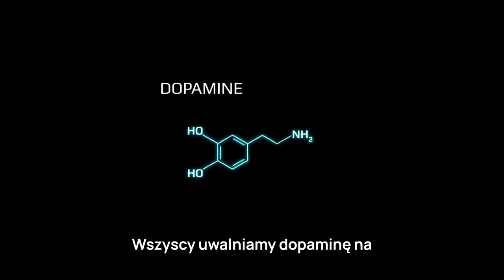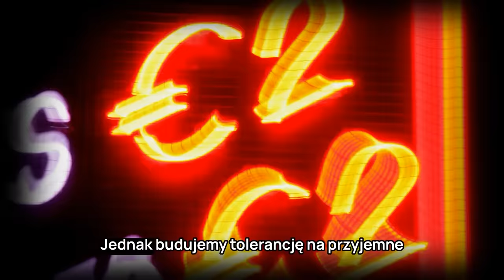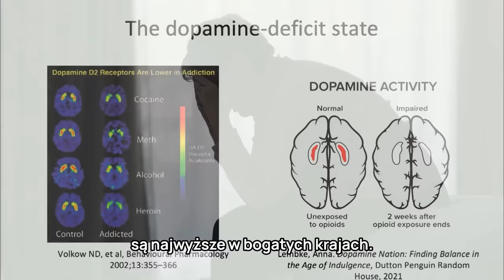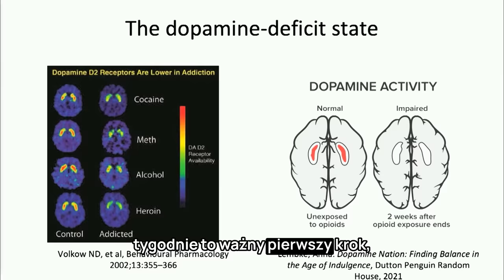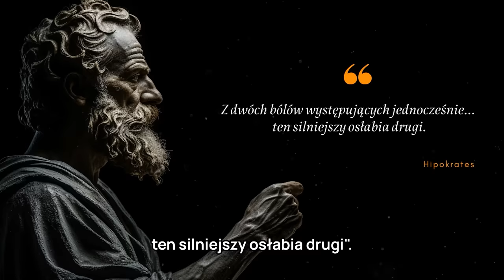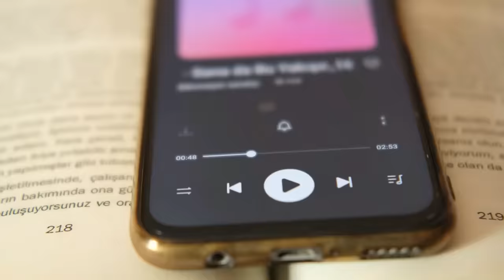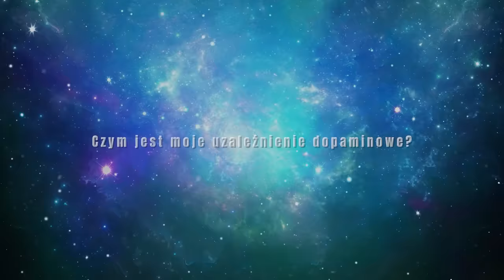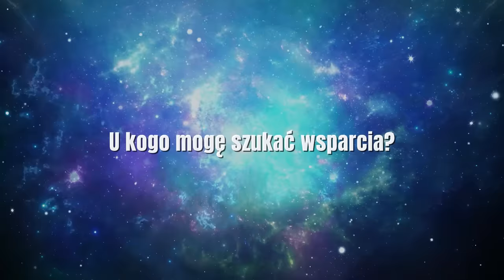Jak znaleźć harmonię w świecie pełnym bodźców? Zmagasz się z nałogami? MUSISZ ZOBACZYĆ! Anna Lembke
Anna Lembke to amerykańska psychiatra i autorka, znana ze swojej pracy nad problemem uzależnienia od substancji, zwłaszcza opioidów. Jest profesorem psychiatrii i medycyny behawioralnej na Stanford University School of Medicine.

00:00 Dopamina w organizmie
03:28 Jak działa mózg
06:32 Jak działa uzależnienie?
07:42 Co powoduje zrealizowanie celów
12:14 Jak podnieść poziom dopaminy
15:40 Jak poradzić sobie z bólem
19:13 Inspirujący film dr. Anna Lembke

Oprócz pracy naukowej, Anna Lembke zajmuje się również problematyką uzależnień w szerszym kontekście społecznym. Jest autorką książki zatytułowanej "Drug Dealer, MD: How Doctors Were Duped, Patients Got Hooked, („Dealer narkotyków, lekarz: Jak lekarze byli oszukani, pacjenci stali się uzależnieni, i dlaczego tak trudno to zatrzymać”). Książka ta analizuje rolę, jaką odegrały przepisy na leki przeciwbólowe w kryzysie opioidowym w Stanach Zjednoczonych.
Anna Lembke jest także często zapraszana do udziału w debatach publicznych na temat epidemii opioidowej, uzależnień od substancji i praktyk medycznych związanych z przepisywaniem opioidów. Jej prace badawcze i publikacje przyczyniły się do zwiększenia świadomości na temat problemu uzależnień oraz do poszukiwania skutecznych strategii zarządzania tym kryzysem.

Dopamina to neuroprzekaźnik, czyli substancja chemiczna, która pełni istotną rolę w przekazywaniu sygnałów między neuronami w mózgu. Jest jednym z kluczowych neurotransmiterów i odgrywa ważną rolę w wielu procesach fizjologicznych i psychicznych.

Oto kilka kluczowych aspektów dotyczących dopaminy:
Funkcje neuroprzekaźnika: Dopamina pełni szereg funkcji w mózgu, w tym regulację nastroju, motywacji, kontroli ruchów, uczucia nagrody i funkcji poznawczych. Jest zaangażowana w procesy związane z przyjemnością i nagrodą.

Nagroda i przyjemność: Dopamina jest często kojarzona z systemem nagrody mózgu. Jest uwalniana w odpowiedzi na przyjemne bodźce, takie jak jedzenie, seks czy aktywność fizyczna. Wzrost poziomu dopaminy przyczynia się do uczucia przyjemności i motywuje jednostkę do powtarzania zachowań, które są związane z tym uczuciem nagrody.
Ruchy i koordynacja: Dopamina odgrywa kluczową rolę w kontroli ruchów. Niedobór dopaminy może prowadzić do zaburzeń ruchowych, takich jak w chorobie Parkinsona.

Motywacja i uczenie się: Dopamina jest również zaangażowana w procesy związane z motywacją, uczeniem się i pamięcią. Wpływa na zdolność jednostki do podejmowania decyzji, przewidywania nagród i kar, a także na formowanie nawyków.

Niedobór i nadmiar: Zaburzenia związane z poziomem dopaminy w mózgu mogą mieć różnorodne skutki. Niedobór dopaminy związany jest m.in. z chorobą Parkinsona, podczas gdy nadmiar dopaminy w niektórych obszarach mózgu może być związany z zaburzeniami psychicznymi, takimi jak schizofrenia.

Leki i substancje psychoaktywne: Niektóre leki i substancje psychoaktywne wpływają na poziom dopaminy w mózgu. Na przykład, leki przeciwpsychotyczne mogą wpływać na poziom dopaminy, a substancje takie jak kokaina czy amfetaminy działają na układ dopaminergiczny, zwiększając uwalnianie tego neuroprzekaźnika.

W skrócie, dopamina jest kluczowym neuroprzekaźnikiem, pełniącym ważną rolę w wielu aspektach funkcji mózgu, od kontroli ruchów po motywację, uczenie się i reakcje emocjonalne. Jej odpowiednia regulacja jest istotna dla utrzymania równowagi fizjologicznej i psychicznej.
ak przetwarzamy przyjemność i ból? Podświadomie dążymy do przyjemności i unikamy bólu. To oczywiste. Nie musimy nad tym myśleć. Jednak teraz powiem wam coś zaskakującego i nieoczywistego.

Jednym z naprawdę ekscytujących odkryć w neuronauce, przynajmniej dla mnie, jest to, że przyjemność i ból są ulokowane w tym samym miejscu w mózgu. Te same obszary mózgu, które przetwarzają przyjemność, przetwarzają też ból i działają jak przeciwne strony wagi. Wyobraź sobie, że w twojej ścieżce nagrody jest huśtawka wagowa, taka jak na placu zabaw dla dzieci. Kiedy robisz coś przyjemnego, huśtawka przechyla się w jedną stronę, a gdy robisz coś bolesnego, przechyla się w drugą stronę. Ale istnieją pewne zasady regulujące tę równowagę. I powiem ci o trzech z nich. Pierwsza i najważniejsza zasada mówi, że równowaga chce pozostać na tym samym poziomie.

Neuronaukowcy nazywają to homeostazą. Przy każdym odchyleniu od neutralności nasze mózgi bardzo ciężko pracują, aby przywrócić równowagę i wyrównać huśtawkę do poziomu homeostazy. Jak to robią? Po pierwsze, przez przechylenie huśtawki w równym i przeciwnym stopniu do pierwotnego bodźca.

Dziękuję, że oglądasz mój kanał. Jeżeli masz chęć możesz kupić mi kawę. Pozwoli mi to ulepszać kanał: